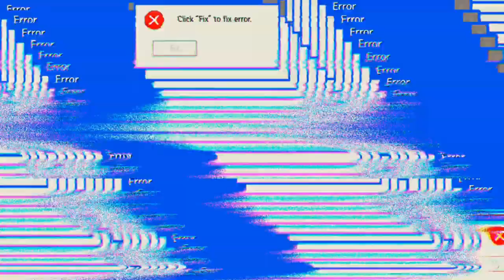besser als Gestern 😁😉👍 'WoT'